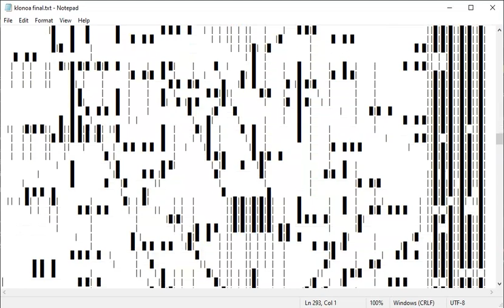Black MIDI in Notepad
MIDI is klonoa final by TheDipperPinez27

totally didn't use it because it's short and my program struggles to convert midis longer than 40 seconds